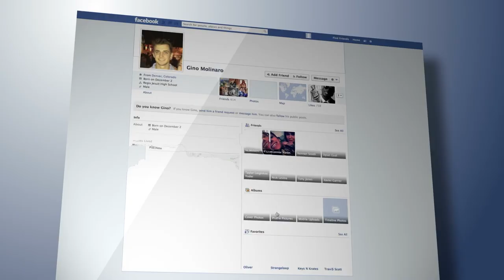How I Overtrained Because of Dragon Ball Z • Hard Lessons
Anime and various fiction can be inspiring but also, surprisingly dangerous. In this episode I share how I overtrained and even experienced long-term injuries while trying to replicate training done in Dragon Ball Z such as wearing extra weights.

Did you also ever overtrain because of watching Dragon Ball Z or any other type of anime / movie?

00:00 Intro
01:41 Training like crazy because of Dragon Ball Z
04:09 Overtraining by wearing extra weights
06:30 Suffering injuries because of it
09:59 Importance of training smart
11:55 Why Goku still inspires me

Liked the story how Dragon Ball Z both inspired and made me overtrain? Check out this episode of Lessons Learned The Hard Way of how the character of Batman literally changed my life

Get to know how I used to be a spiritual teacher and how I eventually realized that spiritual teachers are full of s**t

And also how after teaching Yoga for nearly ten years I came to realize that it has many blind spots